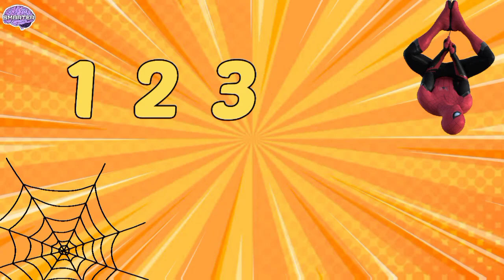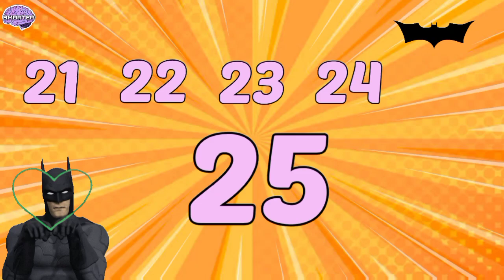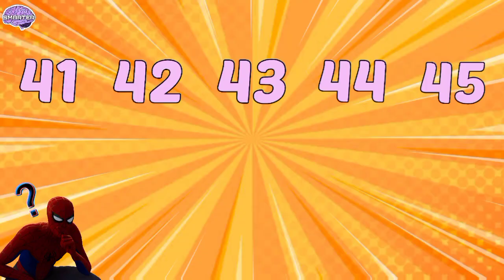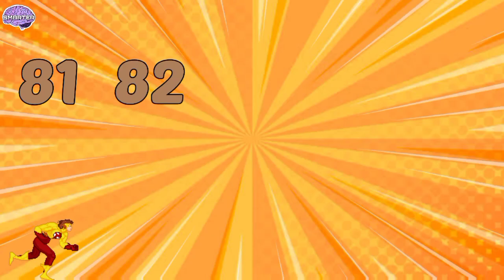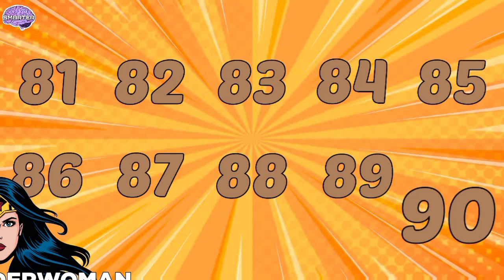Count Numbers from 1 to 100 with Superheroes! | Fun ways to Learn | Kindergarten | Preschool